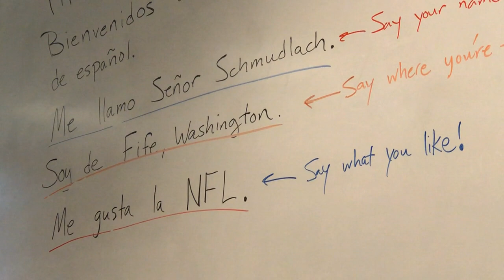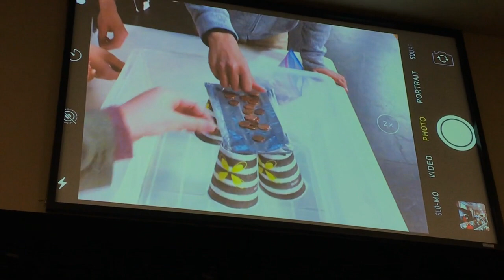Eagles Edge Eagle Day Edition 2018